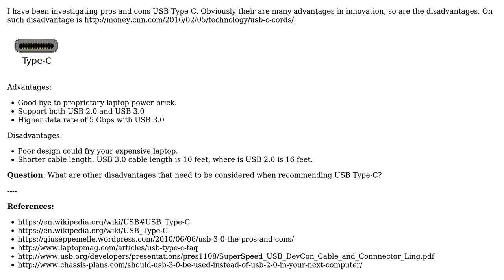Engineering: What are the documented pros and cons of USB Type-C?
With thanks & praise to God, and with thanks to the many people who have made this project possible! | Content (except music & images) licensed under CC BY-SA | Music | Images & others | With thanks to user Mahendra Gunawardena user Carl Witthoft and the Stack Exchange Network Trademarks are property of their respective owners. You are responsible for your own actions.